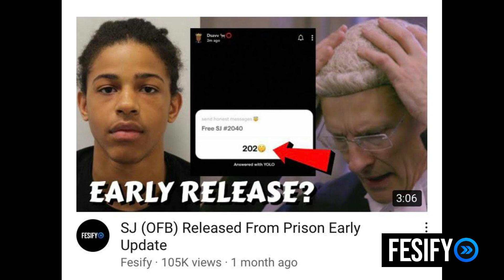SJ (OFB) Early Release? Court Of Appeal Re-Trial Confirmed